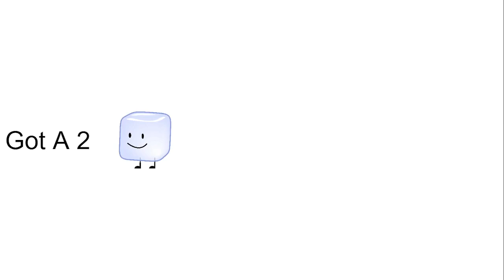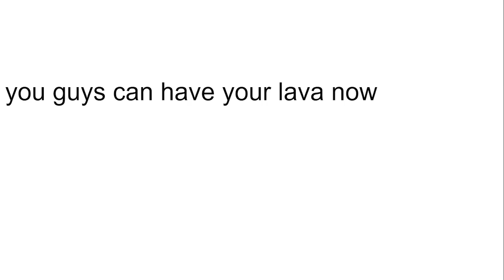BFDI Viewer Voting With A Twist Episode 2